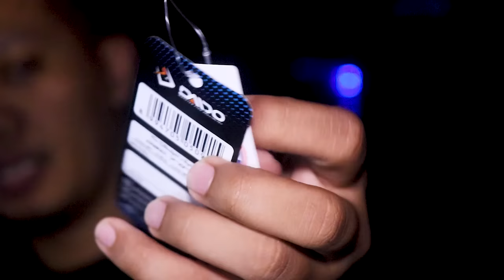JORAN ULTRALIGHT & LIGHT RETUNED HOLLOW CARBON HARGA MURAH 300 RIBUAN SEGUDANG FITUR DAIDO BLUE FIN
Link Pembelian